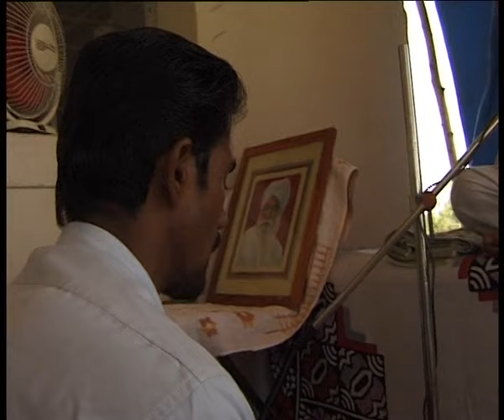20th July 2024 || Rcd Scenes 2001 Channsandara Ashram || baba RAMSINGH ji Maharaj